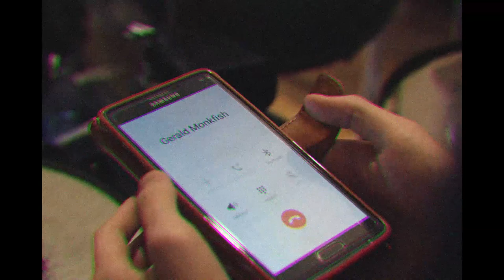ROCK A FALL - Monkfish (SUTD Bands Week 7 Concert 2017)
Introducing Monkfish!

Ever crazy and rolling, Monkfish will make sure your day Rocks!

Leading up to Week 7, we will be releasing a video each week, featuring each of the bands that will be performing during Rock A Fall.
Stay tune to know more about these bands in their own unique ways!

Tuesday 24 October 2017
Esplanade Annexe Studio